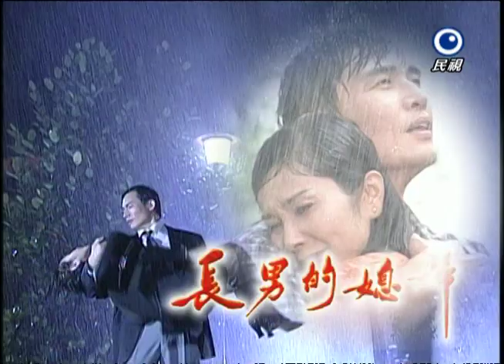長男的媳婦 Eldest Sons Wife Ep 34